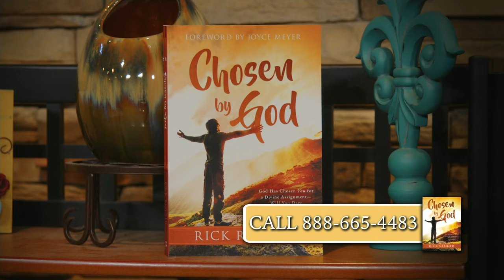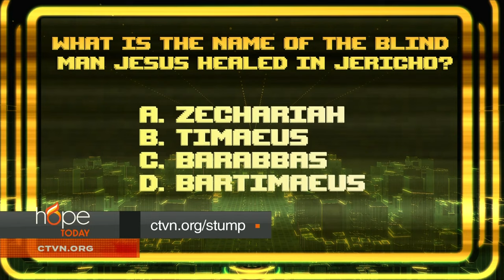Hope Today: Ready to rise and shine?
Are you ready to rise and shine? Prophetic voice and speaker Mary Chalhoub helps you to conquer the inner battles of the mind, so that you can align your mind with Christ and live out your God-given dreams with joy, confidence, and purpose.